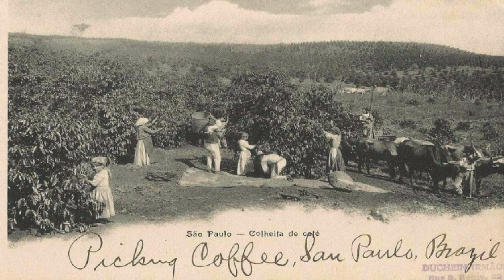Sao Paulu Сан Паулу